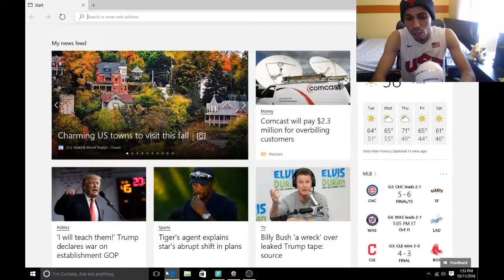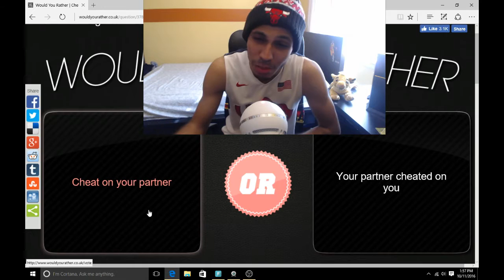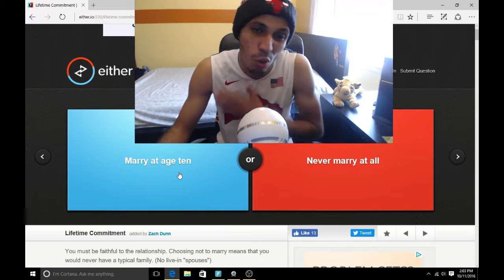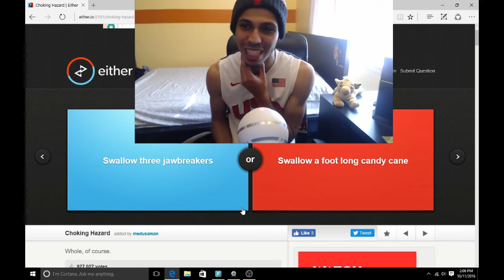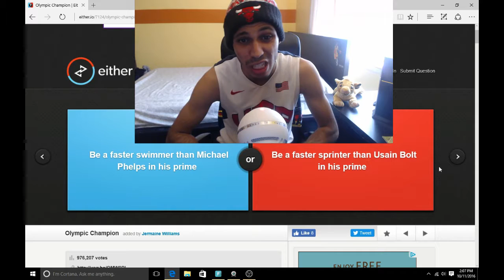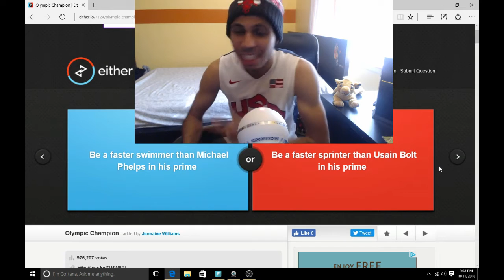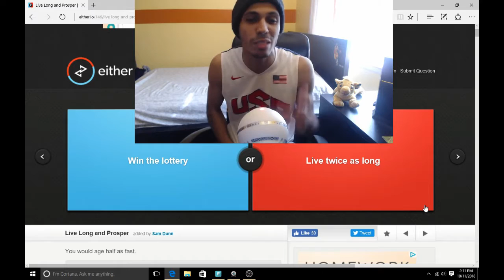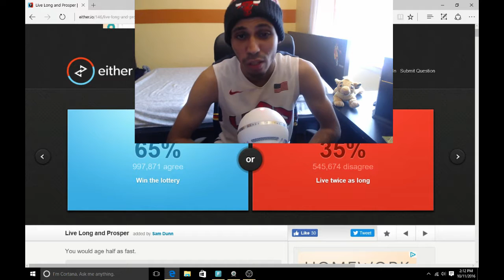Would You Rather: WHAT!?!?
This didn't go as expected. I apologize for the long video. If You watched the whole thing tell me about it.

Non-Copyright Sounds .. Have any Questions on the Music just let me know!